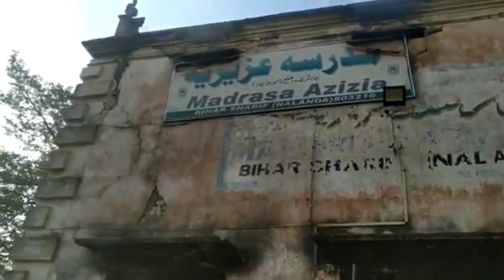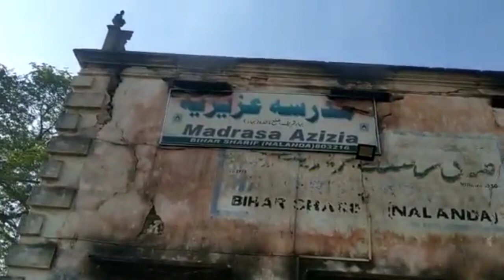क्या बिहार शरीफ में दंगा का कारण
क्या बिहार शरीफ में दंगा का R.S.S है@mahir alam vlogs
बिहार के मुस्लिम युवा का सवाल हिंदू भाइयों से
क्या हिंदू भाई भी चाहते हैं कि देश में मुसलमानों को प्रताड़ना चालू रहे
क्या चुप रह करके हा में जवाब दे रहे हिंदू भाई#क्या मुसलमानों के ऊपर ऐसे जुल्म चुप रहने पर इस देश में क्या हो सकता हैक्या ग्रह युद्ध की शुरुआत बिहार से होगी